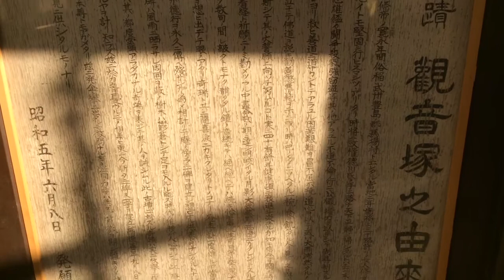神谷橋庚申塔---東京都北区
2014年11月7日撮影。

東京都北区王子5-20-30にある神谷橋庚申塔。神谷橋庚申通り商店街の入口にあり、デカデカと庚申塔という看板がかかっている。庚申塔にここまで大きな看板というのは見たことがない。庚申塔は寛文5年(1665)製。